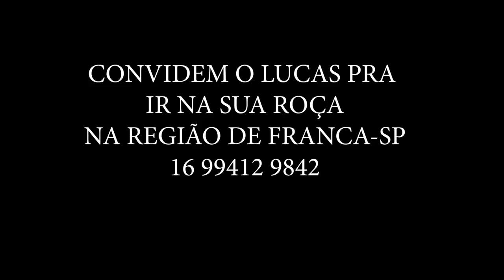A COLHEITA DE ARROZ NO VALE DA GURITA - DELFINÓPOLIS MG